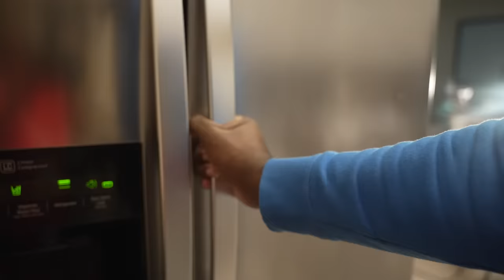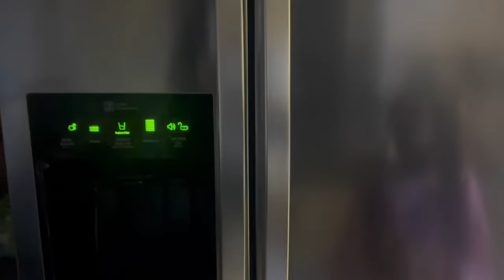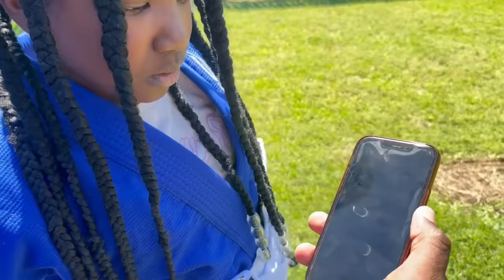Super Power KARATE SISTERS FIGHT EVIL Villan, DAD INSTANTLY REGRETS IT | THE MOVIE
KARATE Witch SISTERS FIGHT EVIL Villan | THE MOVIE